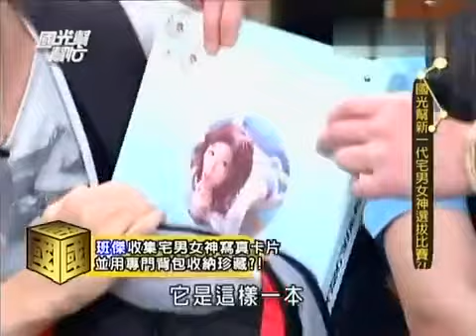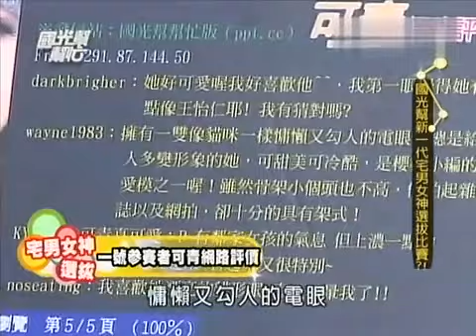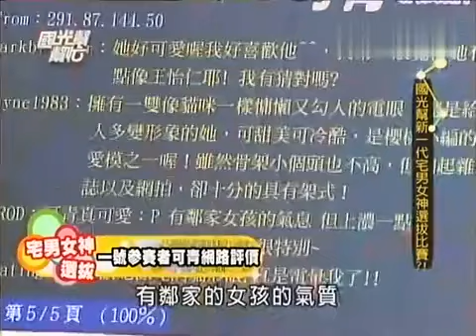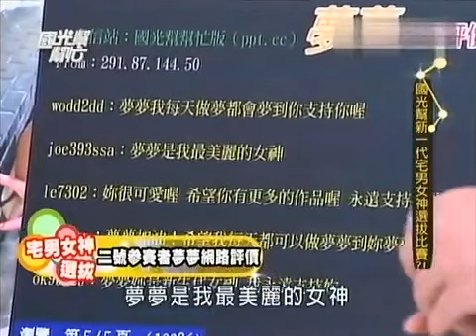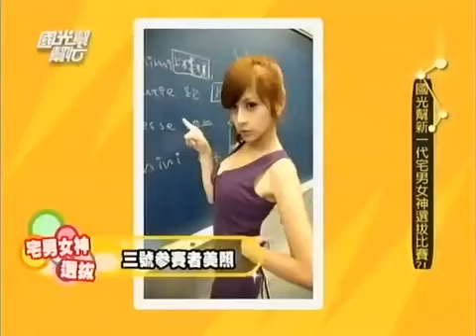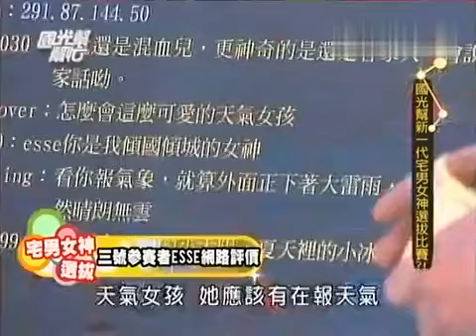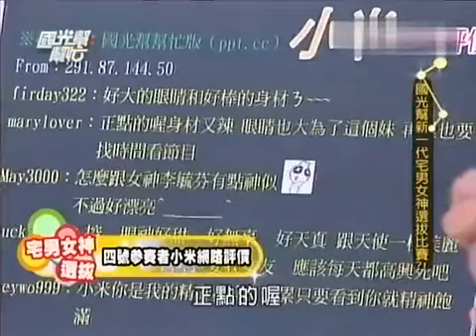國光幫幫忙 新一代宅男女神選拔比賽（精華集錦）